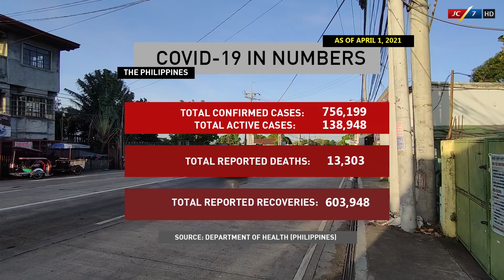[April 2, 2021] JC7 Philippines Special Coverage: COVID-19 Pandemic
Let's continue to share important stories with important message that matter most.
Throughout the life journey, we must prepare and anticipate the trials ahead, especially on how to remain under control in every situation that occurs.

The pandemic brings a lot of anxiety, depression, and even loneliness. Nowadays it's hard to be sick but we cannot control all the situation.

We need to prepare and take things under pressure.
Credits:

You can message me through Discord: Carlo#3196

JC7 Philippines: In the midst of trials ahead, fighting for change continues